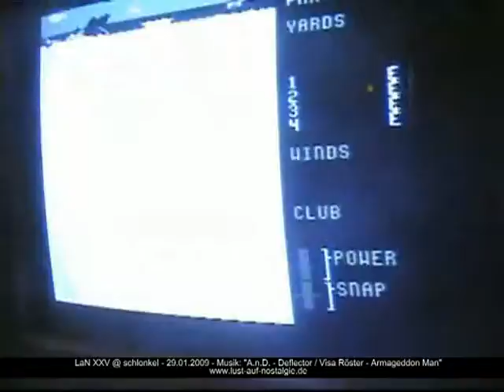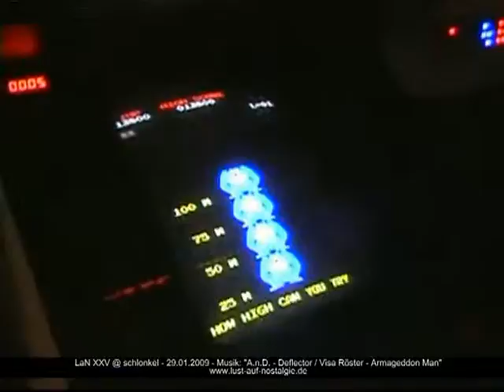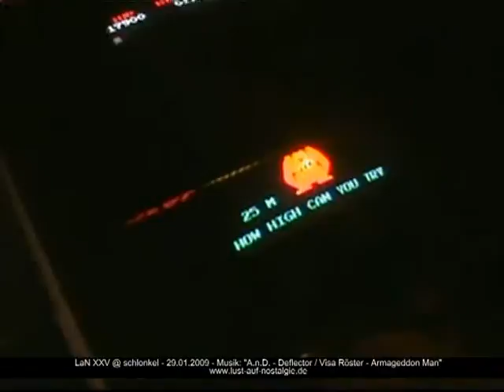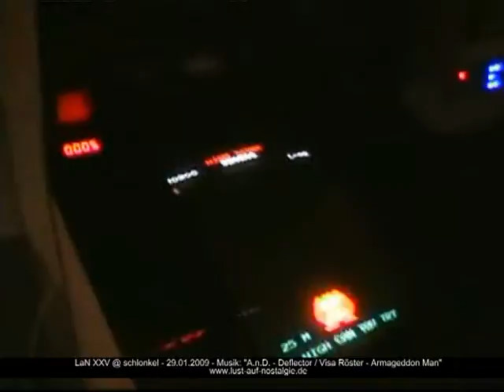LaN XXV [29th of January 2009]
Lust-auf-Nostalgie Party XXV @ schlonkel am 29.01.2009